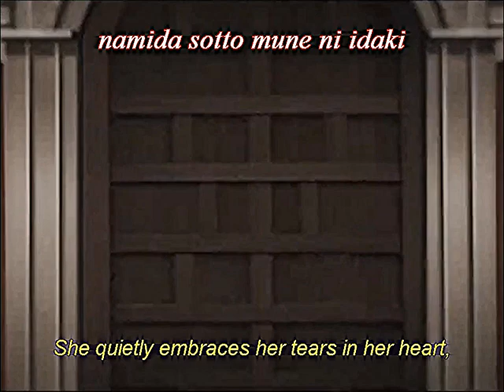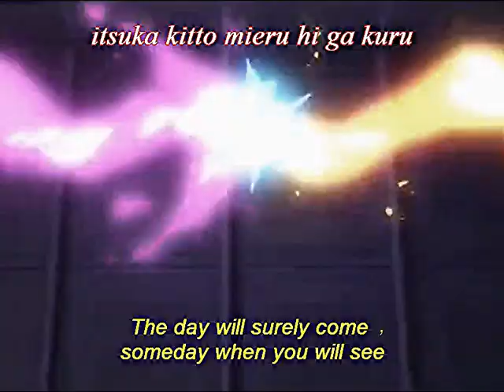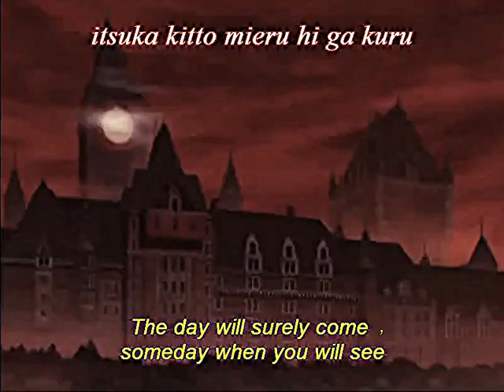The Memories of Phantasm but it's 1995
Hello and welcome back to your Regular Touhou Channel! How have you been? We got your new video once again, please come and take a look! This time we got a music video with The Memories of Phantasm but with a little retro look and a small clip with audio and music from Vampire Princess Miyu, the OVA from 1988. Vampire Princess Miyu, one of my all time favorite anime series, is a multimedia project that doesn't only include OVAs and TV series with nice animation and wonderful sountracks, it also includes a manga series with gorgeous illustration being published since the 80s, which actually continues to this very day.
Making a nostalgic video with Memories of Phantasm and music from Vampire Princess Miyu is something I always wanted to do. This pretty much focuses on the Scarlet Mist Incident instead of the whole series, but I think it's more fitting. There are also a couple of glitches around you might notice, sorry for that.  All the information you want is in the description as always. Hope to find you here by the end of the year, please take care.

Anime:
* Fantasy Kaleidoscope ~The Memories of Phantasm~ (幻想万華鏡～The Memories of Phantasm～ Gensou Mangekyou ~The Memories of Phantasm~) is a fan-made animated video series produced by Manpuku Jinja. The first episode, Fantasy Kaleidoscope ~The Spring Snow Incident~ (幻想万華鏡～春雪異変の章～ Gensou Mangekyou ~Shunsetsu Ihen no Shou~), was released at Comiket 80 on August 12, 2011, on DVD.

* Vampire Princess Miyu (吸血姫 美夕, Vanpaia Miyu)
A quiet gothic horror story about a vampire girl, Miyu, whose destiny it is to hunt down murderous demons known as Shinma and return them to their land of origin, the Dark. Miyu is pursued by the Spiritualist Himiko, determined to find out who Miyu is and to stop her from sucking the life blood from helpless humans. Each of the four episodes chronicle one of Miyu's encounters with a Shinma and the humans that it is affecting, from the perspective of Himiko's pursuit of Miyu.

Sung by: Watanabe Namiko
Lyrics: Yoshiba Moe
Composition/Arrangement: Kawai Kenji

* Vampire Princess Miyu OVA 1988 Episodes 1 & 2.
(Couldn't find the episodes with english subtitles, sorry. If you ever try to watch this series, you should consider watching them in japanese, the english dub is total garbage).